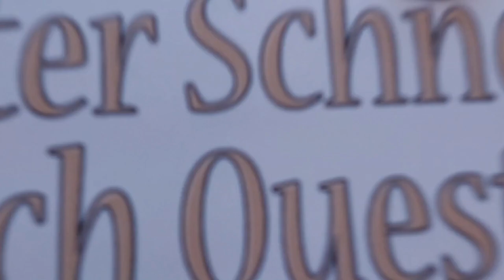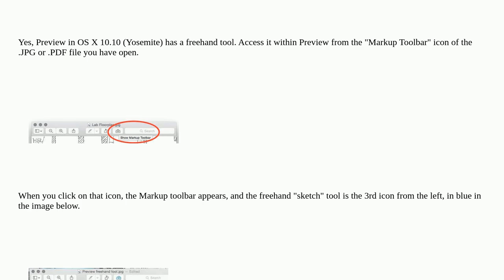Apple: Does the Preview app have a freehand pen/pencil tool?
Does the Preview app have a freehand pen/pencil tool?

A special thanks goes out to the community

  image-editing macos preview